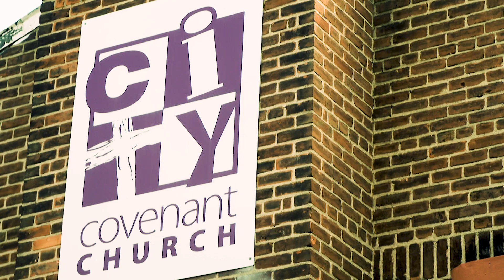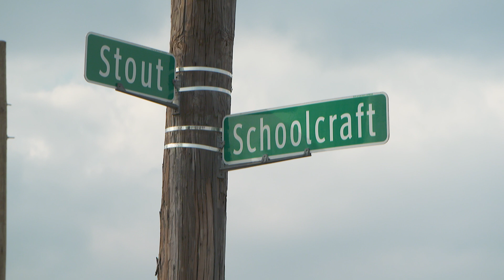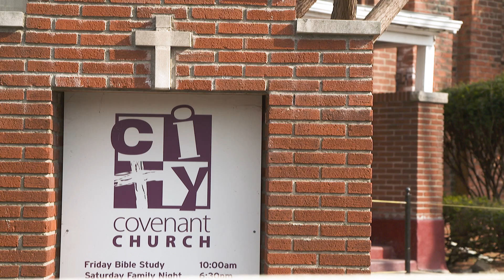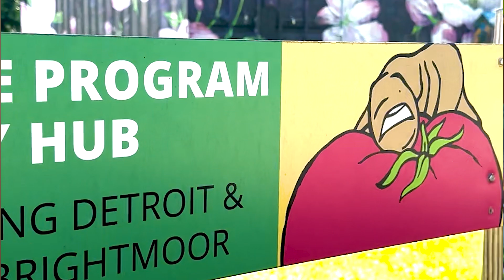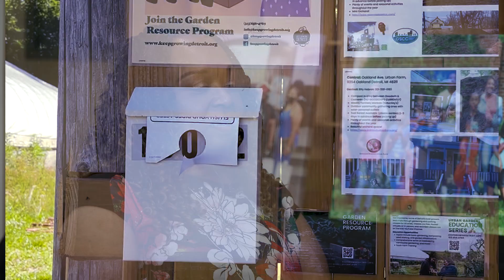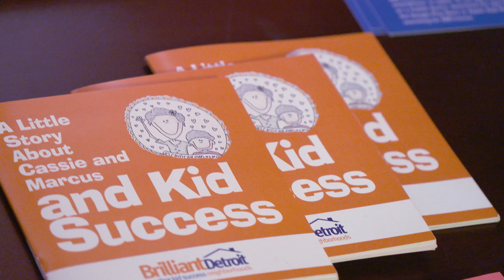Brightmoor: Triumphs and Challenges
Detroit PBS has been focusing on building relationships, partnerships and bringing resources to the Brightmoor neighborhood in Detroit for about 8 years.

This series of videos is to show some of the joy, hope and strength our staff have witnessed in such a unique community. A lot of times the city of Brightmoor is overlooked for the depth that lies within. These videos are meant to shine a positive light into a community with so much to teach us. These authentic and uplifting videos are the voices of real people telling real stories. This work has been made possible with funding from the Fisher Foundation and Max and Marjorie Fisher.

Enjoy full episodes of your favorite PBS shows anytime, anywhere with the free PBS Video App: